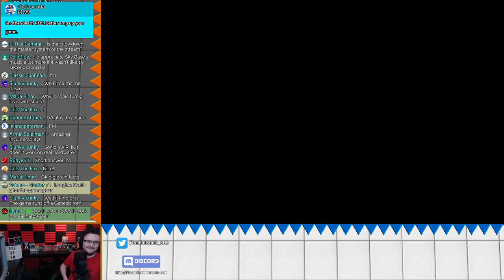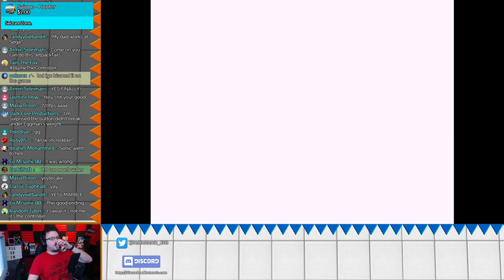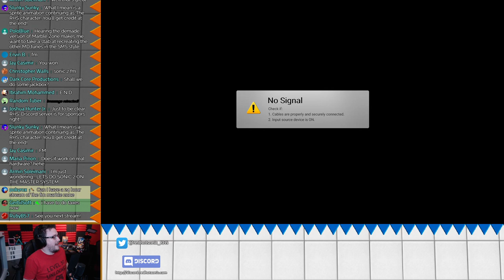Let's Play Sonic 1 FM - LIVE - Sunday 29th March 9pm BST 2020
After testing out Sonic 1 FM on real hardware, it's time to play the whole game again in front of a live audience!  Not seen the main video?

?sub_confirmation=1